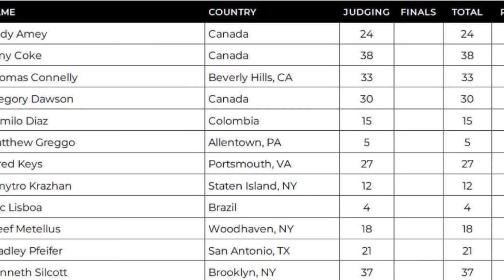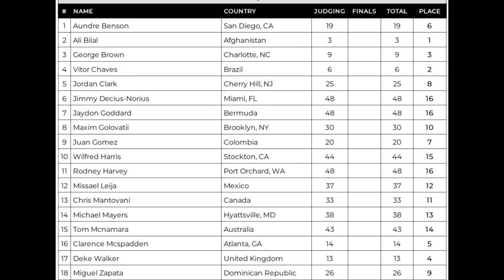Ali BILAL HISTORY MADE 🏅BIG WIN |2024 PITTSBIURGH PRO SCORECARDAL | NICK WALKER VS DEREK LUNSFORD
2024 PITTSBIURGH PRO SCORECARD | ALI BILAL BIG WIN🏅HISTORY MADE | NICK WALKER VS DEREK LUNSFORD